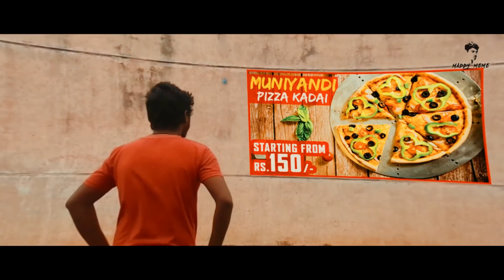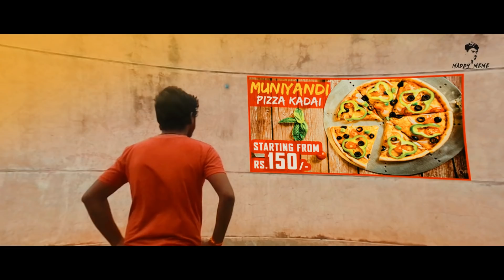Pizza 🍕 Roast | Pizza Troll Tamil | How To Order Pizza Tamil | How To Make Pizza Tamil | Pizza Hut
The Pizza

Script & Directed By P.K.Maddy
DOP : Alex Raja
Editor : P.K.Maddy

© Maddy Roasting ( Tamil Roasting Video )